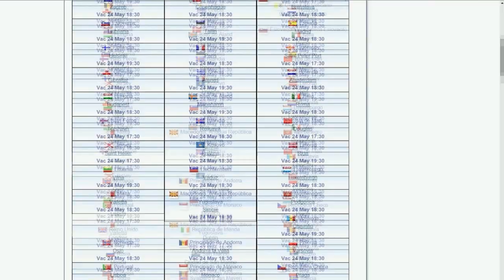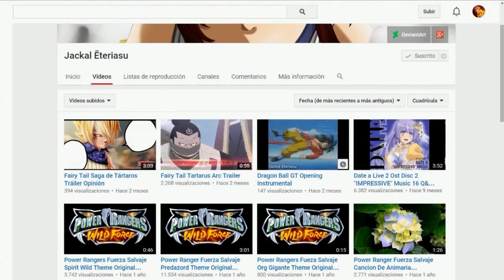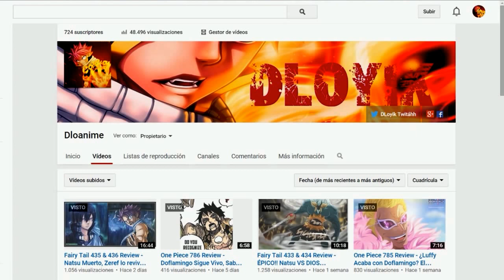DIRECTO INFO - Hablando de Fairy Tail - Horarios con @Hii!sebastianime y @JackalEteriasu Domingo 24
Hola chic@s, espero que os guste, que le deis like, fav. comentéis y lo compartáis con vuestros amigos, un saludo y adiooos :D